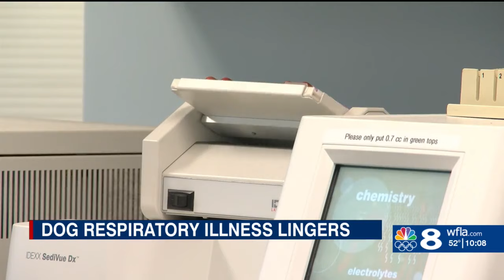Dogs may be coping with a lingering cough from mysterious respiratory illness